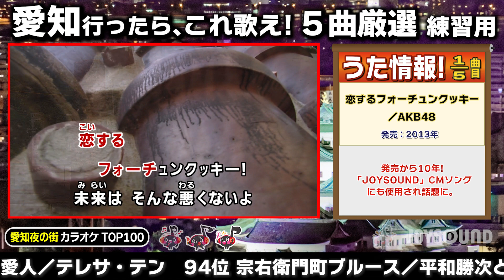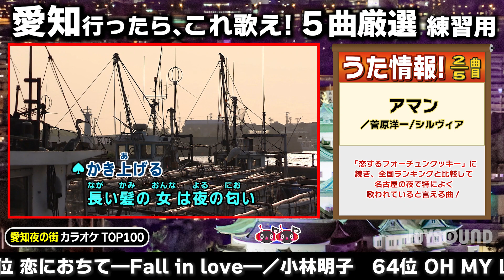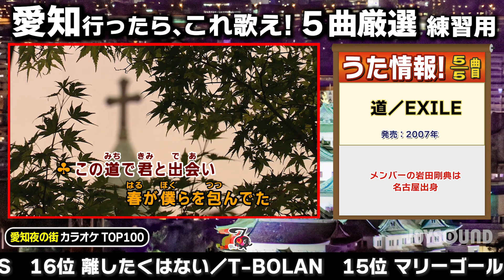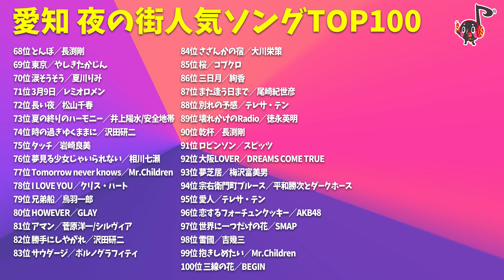【ランキング】夜の街カラオケ人気曲TOP100～愛知編～ 恋するフォーチュンクッキー／アマン／何も言えなくて…夏／今を抱きしめて／道【カラオケ練習】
00:04 恋するフォーチュンクッキー／AKB48
04:47 アマン／菅原洋一／シルヴィア
08:16 何も言えなくて…夏／JAYWALK
12:08 今を抱きしめて／NOA
16:21 道／EXILE
20:54 TOP100カウントダウン！

愛知の夜の街で人気の楽曲を JOYSOUNDカラオケランキングを元にピックアップ！
愛知に行った際はこれを歌えば盛り上がる事間違いなし！
たくさん練習してお店で歌おう！！

※ランキング集計期間：2023年1月1日～2023年6月30日
※メディア・媒体各社様へ

pr＠xing.co.jp

JOYSOUND公式カラオケ動画も400曲以上大公開中！！